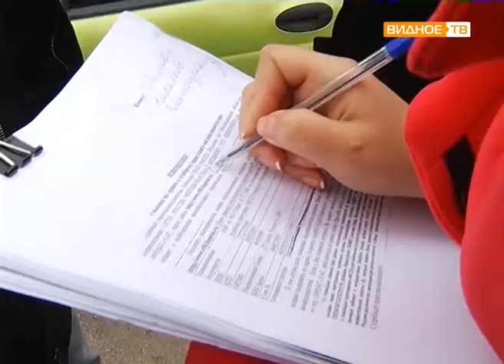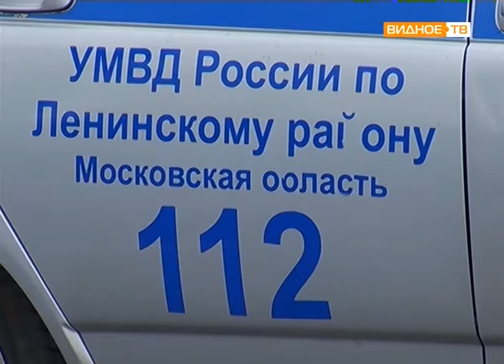"Заплатить по счетам" - совместный рейд уполномоченных служб